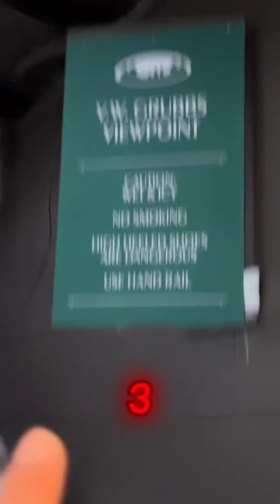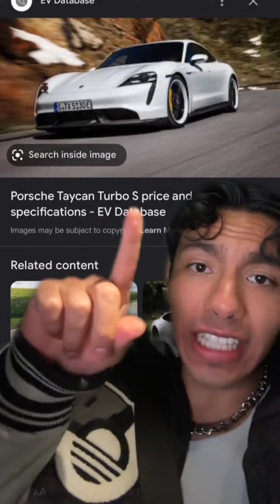4 Cosas que NO me gustan de la nieve